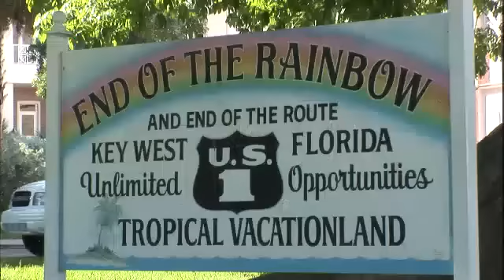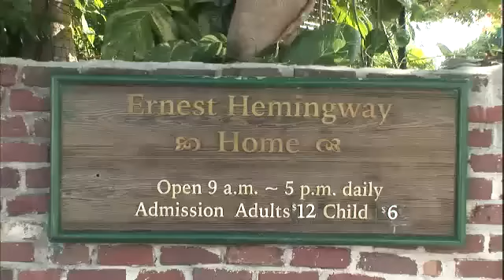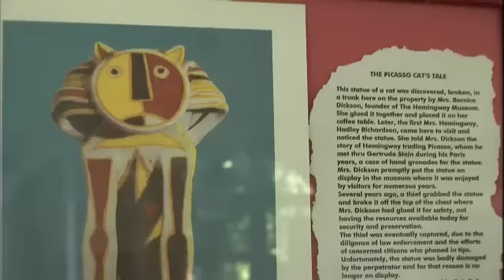문화기행 세계의유산 - World Heritage 20120218 # 003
제목 : 문화기행 세계의 유산 (37회)
방송시간 : KBS 2TV 토요일 오전 7시 40분 방송